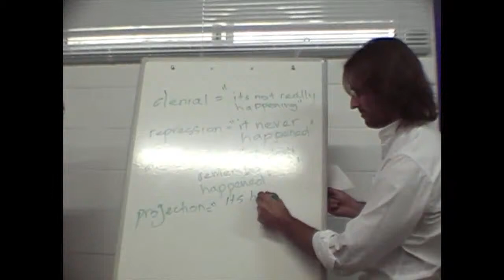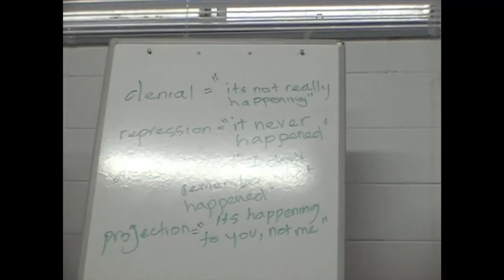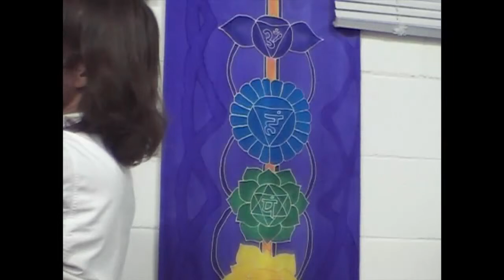Jesus on Projections and the State of Humility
Jesus discusses projecting disowned emotions onto others.

dtstart:012840:
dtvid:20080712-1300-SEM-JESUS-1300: